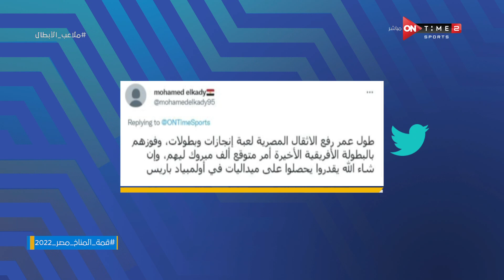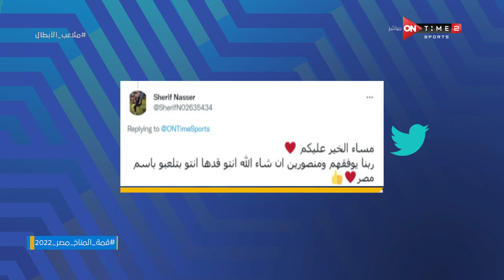ملاعب الأبطال - اللقاء الخاص مع أبطال مصر في رفع الأثقال (كريم كحلة - نعمة سعيد)